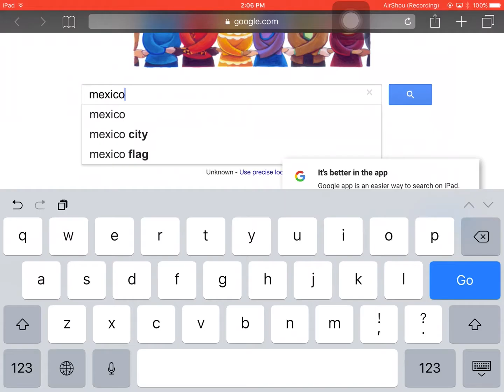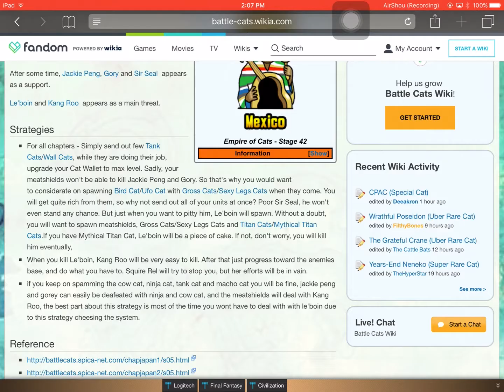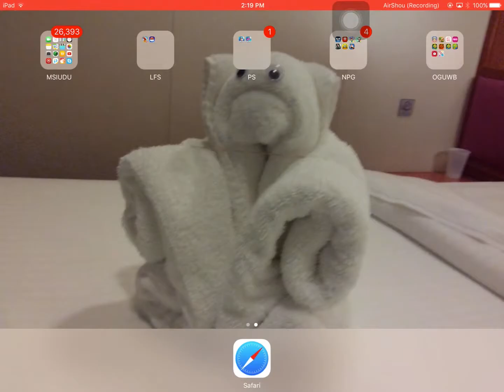The Battle Cats #11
OMG 2 Leboins